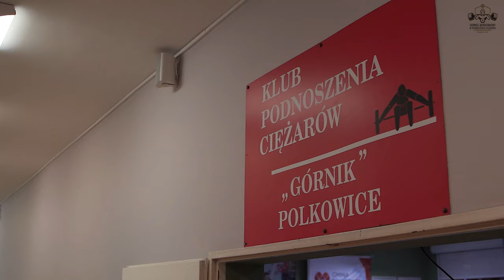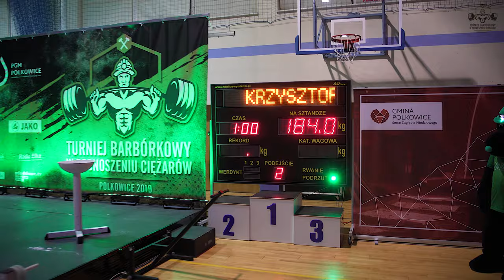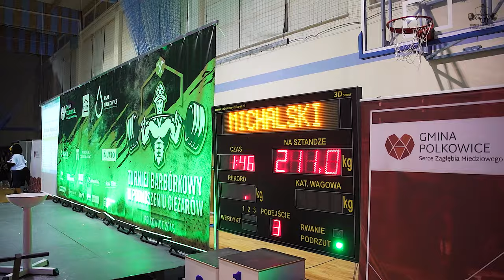41. Turniej Barbórkowy w Podnoszeniu Ciężarów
Pierwsza część zdjęć z 41 Turnieju Barbórkowego w podnoszeniu ciężarów (1. edycja międzynarodowa).
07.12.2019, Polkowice